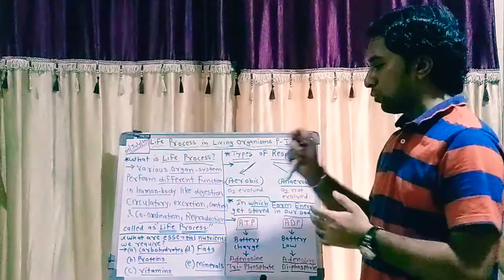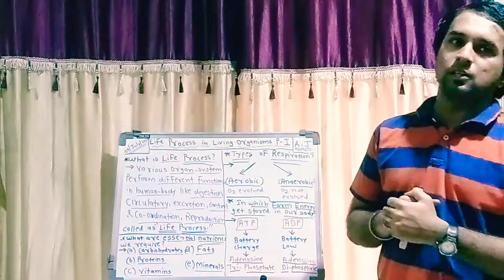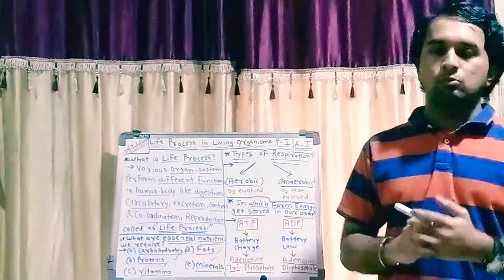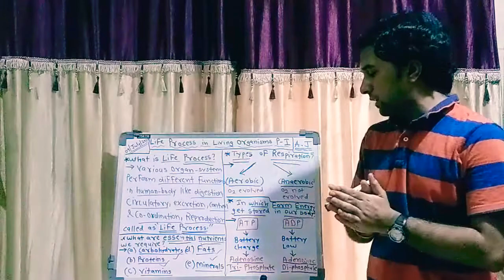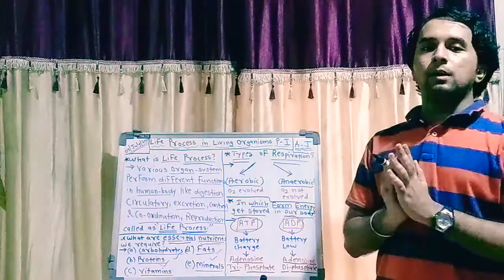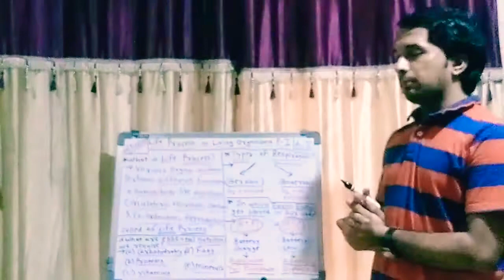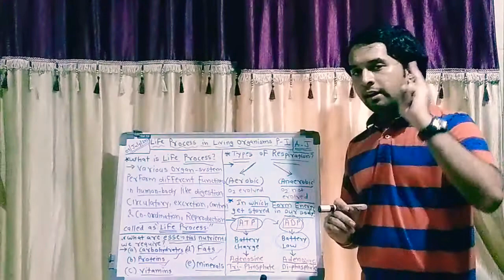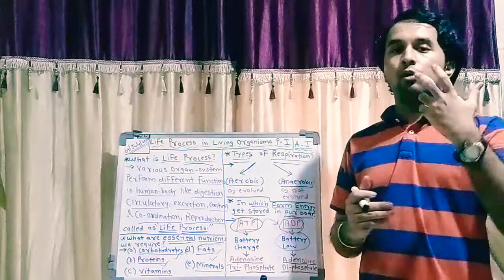Life Process in Living Organisms P-1{Lecture-1}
Hello Guys. This video is about the (10th std State Board) Life Process in Living Organisms P-1{Lecture-1}...
Please comment it If you like the video? 🎥☺
Adwait Joshi

(1, 2 & 3rd Lesson)

(4th, 5th & 6th Lesson)

(7, 8,9 & 10th Lesson) {Part-1}